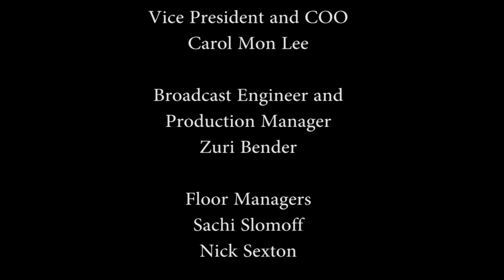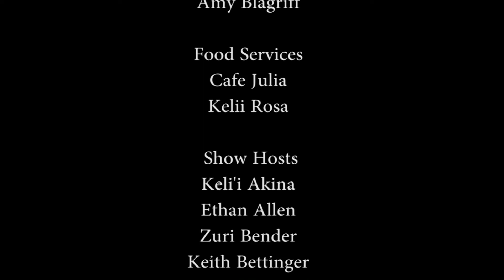Talking Sports with Justin Baptiz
Paul Jackson and Justin Baptiz provide the latest developments in high school and college football in Hawaii.